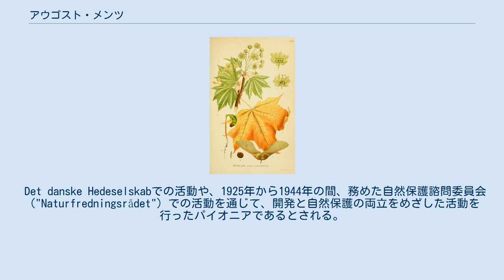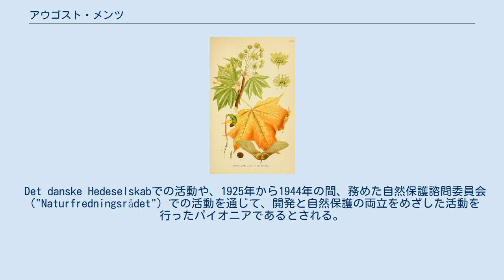アウゴスト・メンツ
アウゴスト・メンツ（August Mentz 、1867年12月15日 – 1944年11月5日）はデンマークの植物学者である。
荒地や湿地や開墾や干拓において、自然保護の活動も行った。
 デンマーク首都地域のGillelejeで生まれた。
コペンハーゲンの Borgerdydskole を卒業し。
1889年から1999年まで母校の教師をした後、コペンハーゲン大学でオイゲン・ワルミング(Eugen Warming)のもとで植物学を学び、1894年に修士号を得た。
デンマークの干拓会社、Det danske Hedeselskab（現在のHedeselskabet）の職員となり1912年に博士号を得た。
1923年に デンマーク王立家畜農業大学（Royal Veterinary and Agricultural College）の教授に任命された。
 Det danske Hedeselskabでの活動や、1925年から1944年の間、務めた自然保護諮問委員会（"Naturfredningsrådet"）での活動を通じて、開発と自然保護の両立をめざした活動を行ったパイオニアであるとされる。
 2巻の、『スカンディナビアの植物図鑑』（Billeder af Nordens Flora）や『スカンディナビアの野生植物』（Vilde Planter i Norden）を編集した。
 Mentzは、植物の学名で命名者を示す場合にアウゴスト・メンツを示すのに使われる。